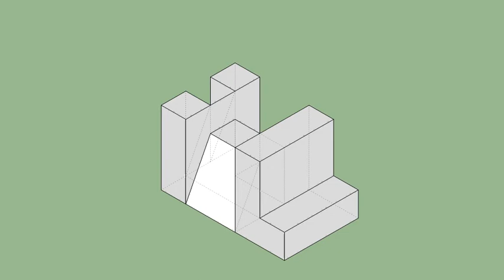育才出版-基礎圖學空間感練習本-第060頁第356題